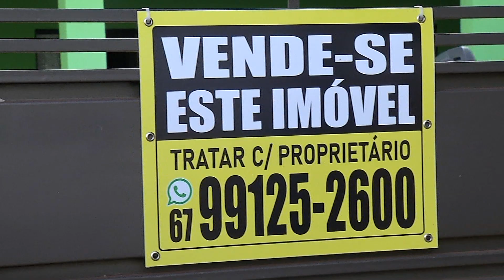Falta de manutenção nas ruas do bairro Guanandi causa transtorno aos moradores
Alguns moradores do bairro Guanandi estão vendendo as casas porque não aguentam mais o descaso do poder público com a falta de manutenção na região. A Sisep informou que ainda não há previsão de pavimentação de vias no bairro Guanandi 2. Esclarece que neste período de chuvas frequentes está atuando emergencialmente em pontos críticos, com o objetivo de garantir uma melhor condição das vias.